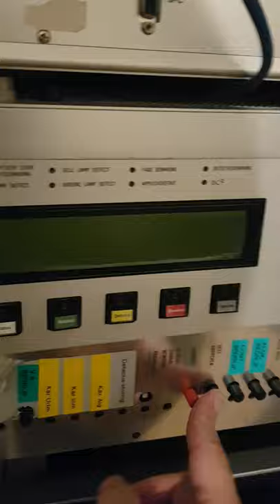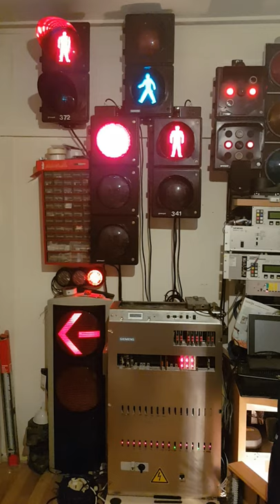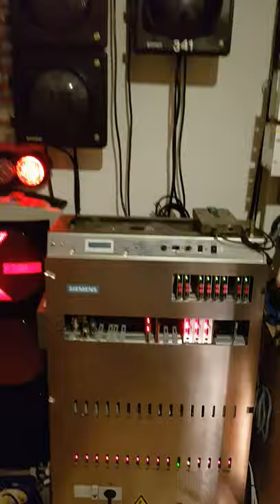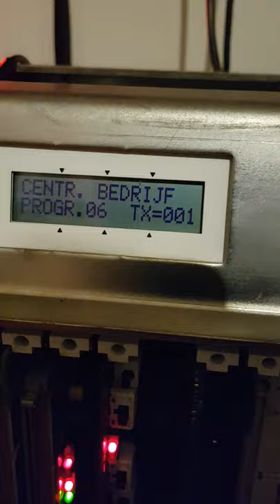My Old Siemens MS5 traffic signal controller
- M processor configuard as slave
- Siemens SX OMC CPU configuard as master running the main traffic program.
- 8x SDA 2 channel loop detectors
- 2x 16 channel RS485 output cards controlled by the OMC CPU.

- SIMIK monitoring guard with 2 cpu`s and monitoring configuaration  stored in EPROM
- 3x SLD4 4 channel loop detectors ( not configuard)
- 2x accoestic signal generators for blind people ( traffic signal 37.2 and 34.1)
- 16x traffic light controller cards configuard (max 24 traffic light controller cards).